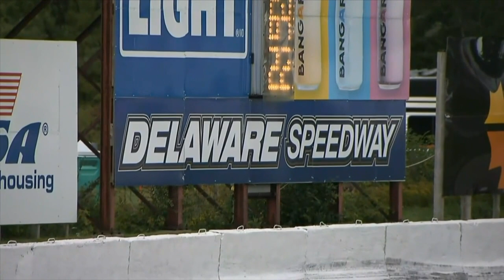2021 NASCAR Pinty's Series: QuickWick 125 [Delaware 2, EN]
A huge thanks to Matthew Sullivan for responding to my community post and providing a download of the live broadcast of this race, which is certainly the best possible alternative to the TSN broadcasts that I wasn't able to record due to technical difficulties.

This is the second of three races to end off the season at Delaware Speedway in Delaware, ON. This race - a 125 lap event - was held in the late afternoon sun on championship Sunday.